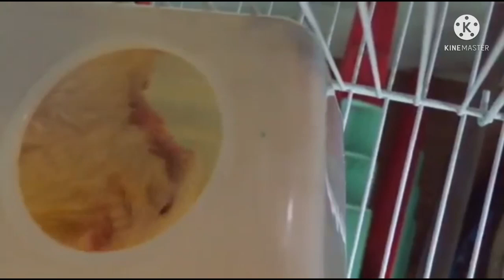My pet love birds at hamster 🐹 so cute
My pet
guys alaga ko sila ang cute nila diba